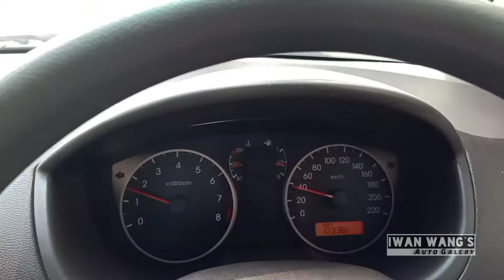hyundai i20 kaki-kaki glodakan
kenali gejala kerusakan suara pada kaki mobil sebelum berakibat fatal